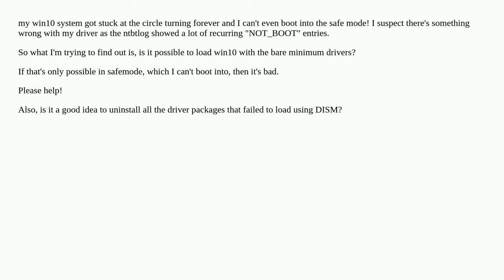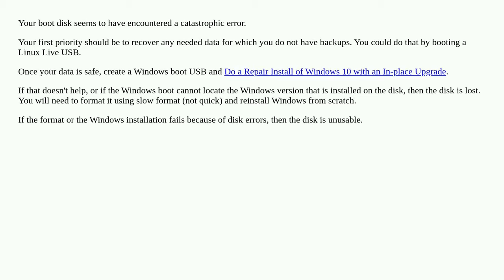Is it possible to load windows 10 with minimum amount of drivers?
A special thanks goes out to the community

  safe-mode windows-10 boot windows